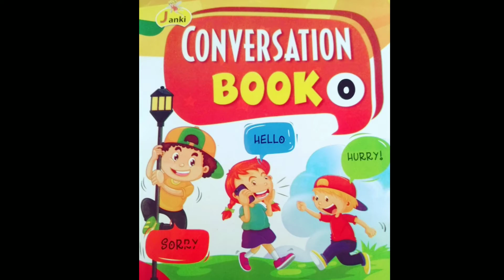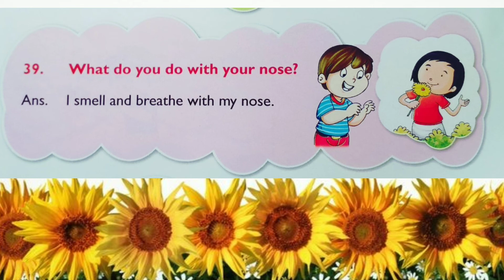Conversation For Class Jr.Kg | Question & Answer By Radhika Ms